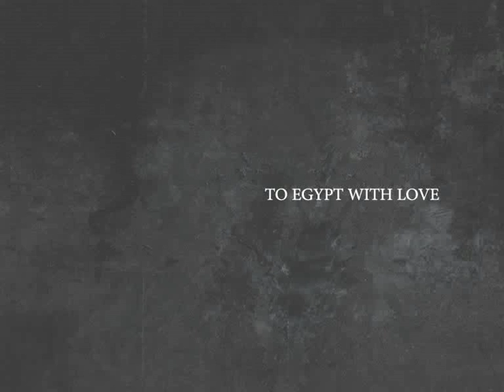To Egypt with Love in Vienna / Egyptian Revolution Exhibition by Artist Hossam Hassan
Thanks to Safarkhan Gallery , "To Egypt with Love in Vienna"  Artwork exhibition was held at the famous 'Palais Porcia' (Herrengasse 23, 1010 Vienna), from the 23rd of May till the 27th of May 2011 as a tribute to our glorious Egyptian revolution.

The Egyptian revolution was a true inspiration for the whole world, especially for artists, as we reflect and respond with our specific means to everyday living conditions. This collection is the outcome of the interaction between aesthetics and socio-political dimensions. I captured my own vision of the　transforming events of the past months.
In this Collection my aim is to represent our revolution worldwide, by commemorating it aesthetically. The whole world has been closely watching the Egyptian revolution, so it's our duty to represent the true inspirational glory we did through visual arts that will honor these glorious days forever & show the world that our culture is in a continuous growth.
In my graphic art I am merging everything in 'Tahrir Square'; from the intense images of the crowd, the endless text written everywhere, to the powerful essence of the revolt. Each piece of this collection captures one of the greatest Egyptian moments hopping to commemorate these images as a remarkable time in history.

Check the link below to view all the pictures of the exhibition opening night in Vienna: